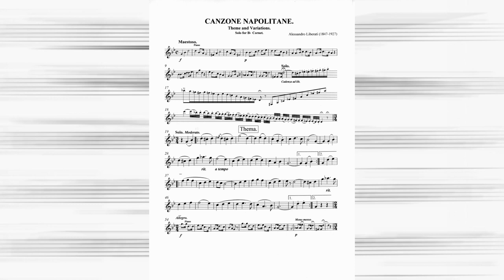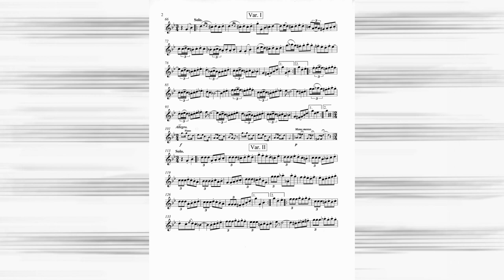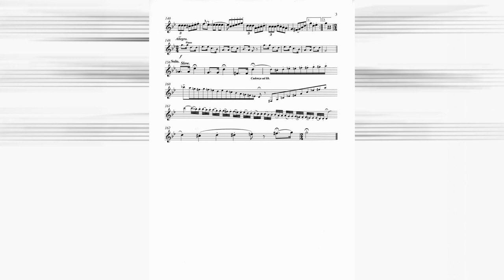Canzone Napolitane Piano Cornet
M.I.D.I. sequence of this cornet solos by Alessandro Liberati. Made by JGG for his own practice.  Piano Roland HPi-50 and Powertrack Pro.  Score made with Sibelius 6.2.
Sketch by FEG.